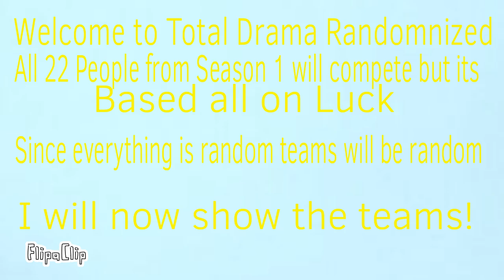Total Drama Randomnized Season 1 Episode 1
22nd ???